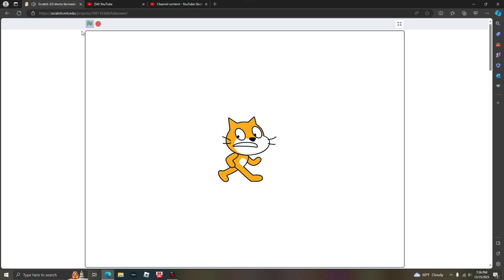Scratch 3.0 shorts his tail is gone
Every like or favorite is one plus tail he gets.